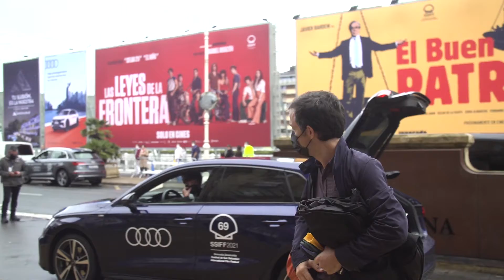Llegada Pierre Guyard ''MI IUBITA, MON AMOUR'' (Zabaltegui) - 2021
Pierre Guyard-en iristea ''MI IUBITA, MON AMOUR'' (Zabaltegui) - 2021
Arrival of Pierre Guyard ''MI IUBITA, MON AMOUR'' (Zabaltegui) - 2021